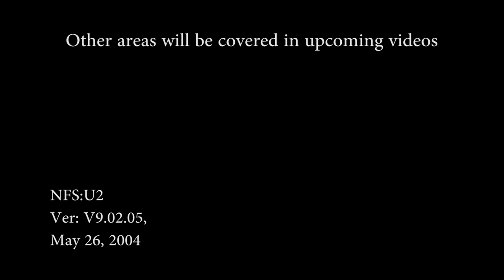Need For Speed:Underground 2: BETA Map Jackson Heights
Here is a video just showing you around Jackson heights in the earliest ps2 demo i have. its pretty much almost finished.
for the new and improved nfst.
first song is "atmosphere  - the keys to life" it was on an early review copy / ps2 demo
second song is rush hour and it was in the final game